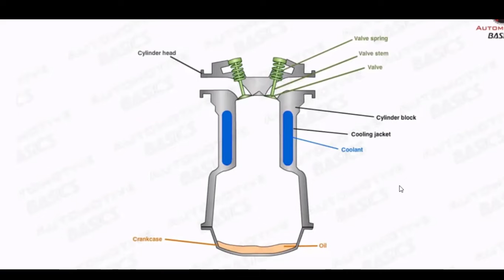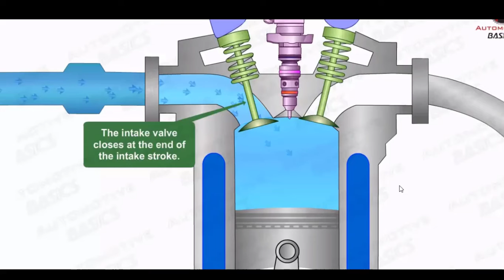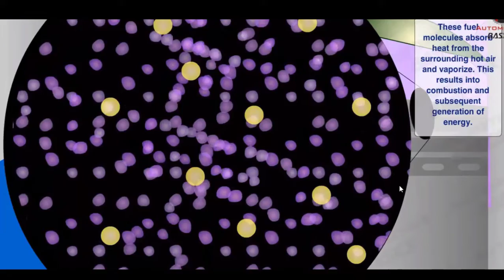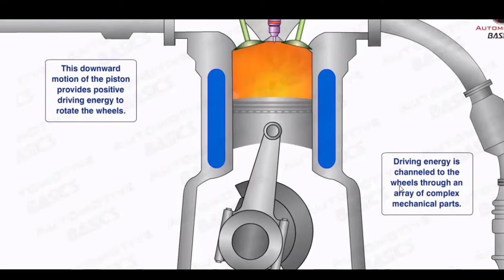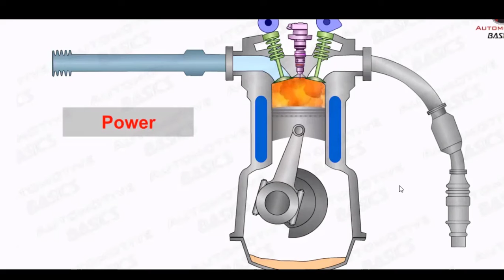1st year ch 11 Diesel Engine by asad awan